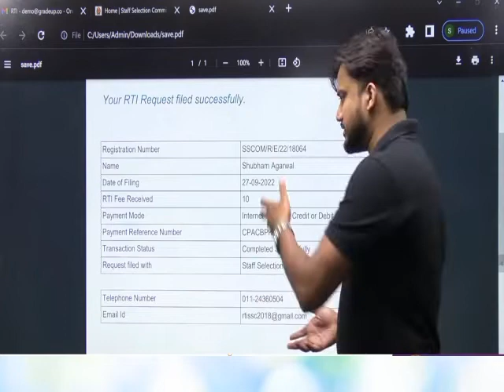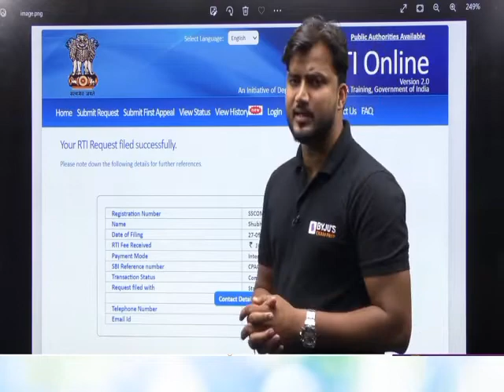SSC JE 2022 Vacancy Out Officially|| RTI filled for Vacancy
How many vacancies are there in SSC je 2022?
Is SSC JE vacancy come every year?
How many vacancy are there in SSC je 2021?
How many vacancies are there in SSC JE?
When is the SSC JE 2022 Exam Date?
When will be the SSC JE 2022 Notification released?
What is SSC JE Vacancy 2022?
What is the last date to apply for SSC JE 2022 exam?